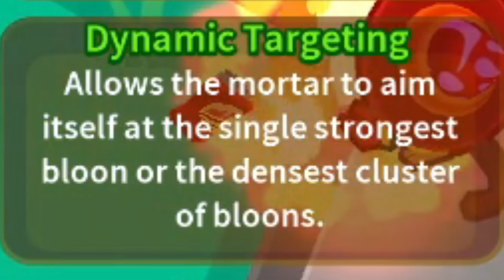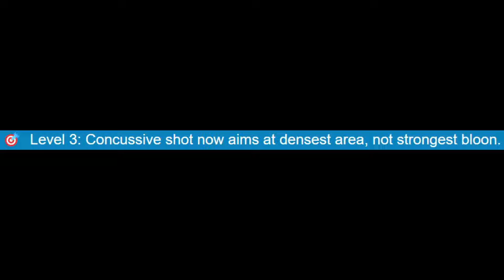They Added A NEW Upgrade! (Bloons TD Battles 2)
Use Code "Boltrix" in the Battles 2 and BTD 6 Shop!